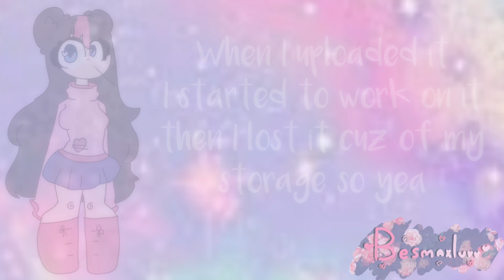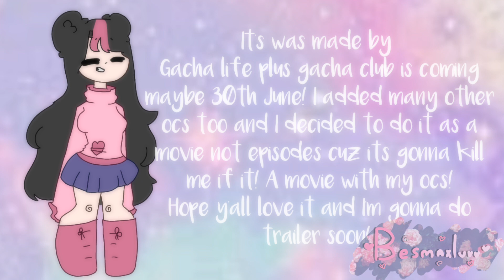News!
Haii
As you can see it's been a week sorry qwq
I have nothing to say so watch the video TvT
•✿*:･ᴇɴᴊᴏʏ･:*✿
Programs :
Ibis paint x
Kinemaster diamond
Funimate
Follow me everywhere!! :
YouTube : • Besma xLuvv •
Amino : • Besma Craft •
Roblox : Besma_craft
Deviant art : Besma_craft12